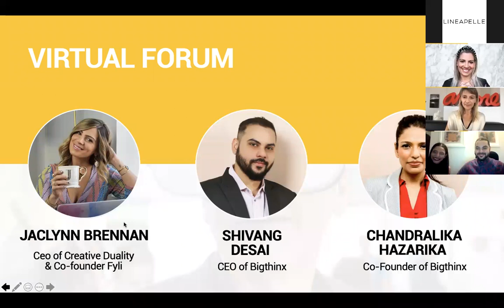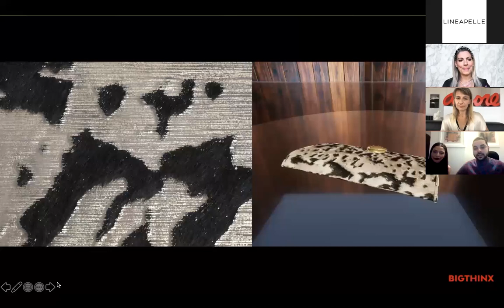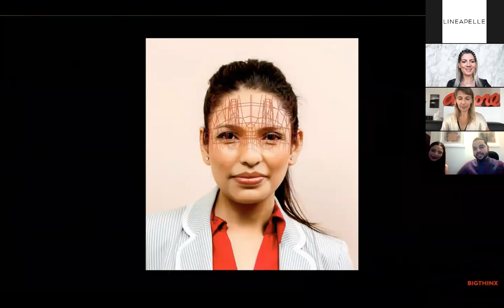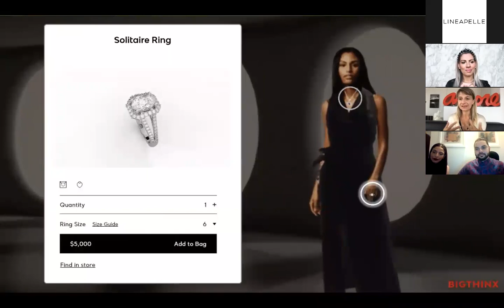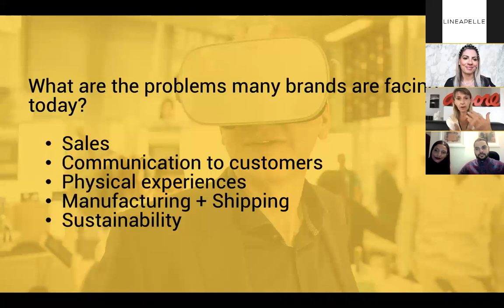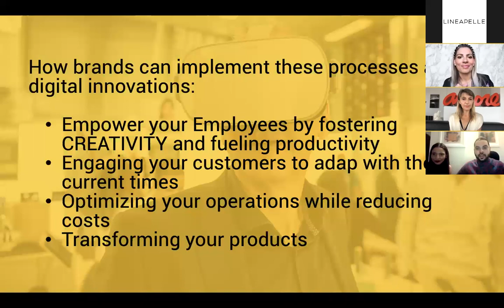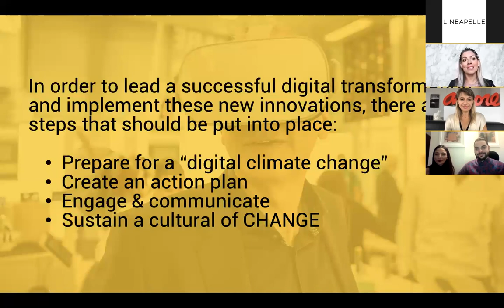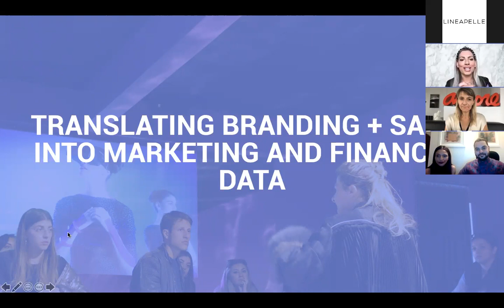Lineapelle Virtual Networking | Fashion Duality: Learn to Simplify & implement Digital Innovations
Open discussion about Industry Trends with international experts and companies.

Topic: Digital innovation refers to the application of digital technology to existing business problems. DIGITAL TRANSFORMATION and process of trying a NEW approach

Speakers:
 Jaclynn Brennan (Creative Duality)
Shivang Desai (Bigthinx)
Cahndralika Hazarika ((Bigthinx)